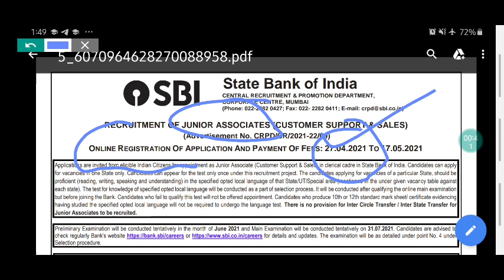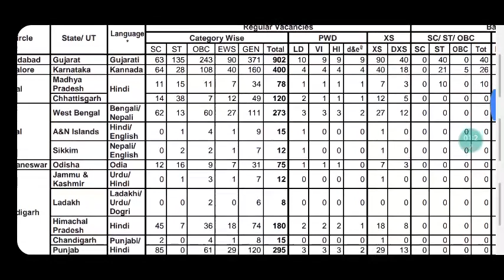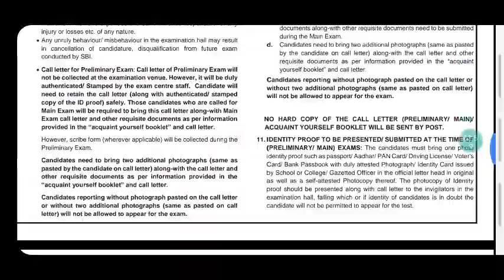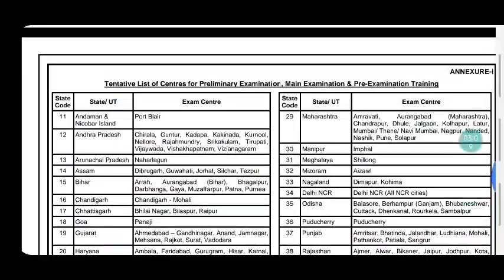Jammu and Kashmir New job Out 2021